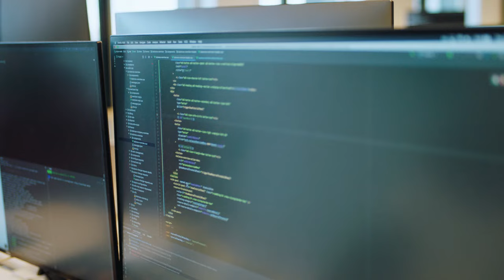The Adyen Story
Every company has a story. This is ours, as told by Adyen CEO Pieter van der Does.